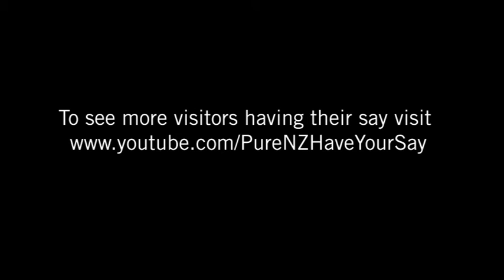Hello from Eileen and Mike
Hello All,

Greetings from Down Under -  this is a video of us in Wellington, New Zealand.

Best wishes,
Eileen and Mike